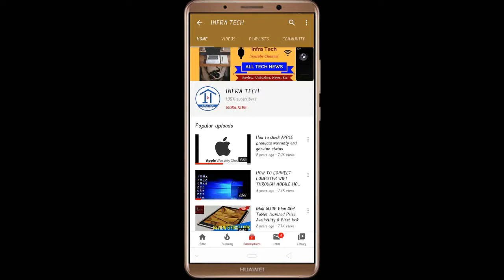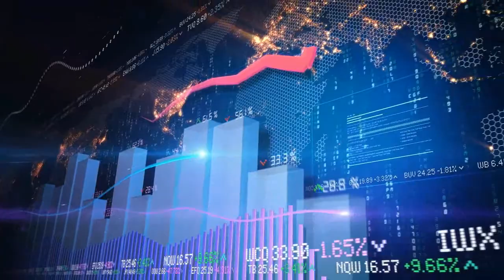JIO Launched 10 Mbps Speed Free Data Plan | Double Data Offer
In this video I have told you about JIO Launched 10 Mbps Speed Free Data Plan | Double Data Offer .
THANKS